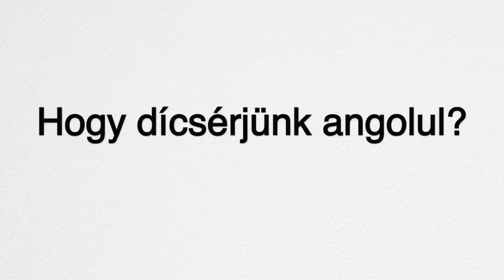ÍGY DÍCSÉRJÜNK ANGOLUL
Ha a videó tetszett ne felejts egy like-ot nyomni ill. feliratkozni a csatornára!